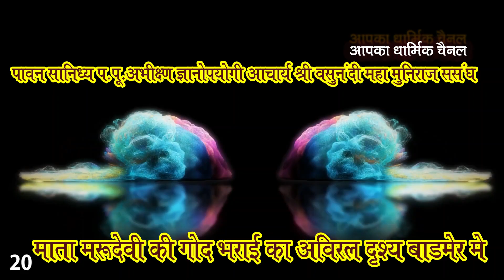अद्भुत दृश्य रस्म माता (मरुदेवी) की गोद भराई,पंचकल्याणक महोत्सव बाड़मेर की अद्भुत झलक।video_jainism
1008 श्री मज्जिनेन्द्र जिन बिंब पंच कल्याणक महोत्सव बाड़मेर मे चंद्रप्रभ दिगम्बर जैन मंदिर की प्रतिष्ठा की झलक।।

●▬▬▬ஜ۩۞۩ஜ▬▬▬●
YOU TUBE chenal ☆KULDEVI MA DARSHAN☆*